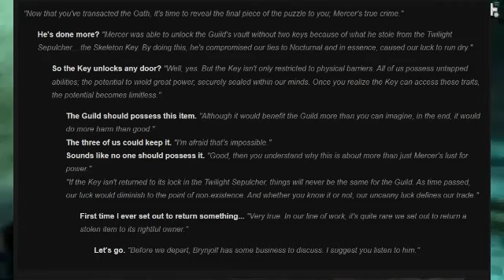How Powerful is the Guild Master?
Last week I made a video power scaling the Listener. Now this time we are going to determine how powerful the leader of the Thieves Guild is, The Guild Master.